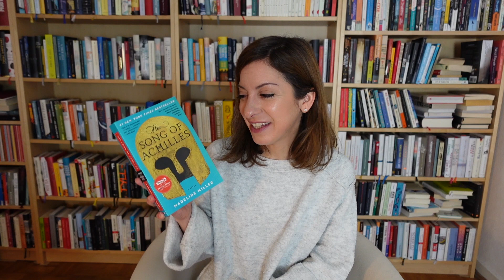Lesemonate Januar + Februar | 2022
Diesmal gibt es gleich zwei Monatsrückblicke. Ich hatte einen etwas langsameren Start in das Lesejahr.

Die Bücher:

0:00 Intro & Bergland - Jarka Kubsova
(ReRead)

2:45 Die Kinder sind Könige - Delphine de Vigan

5:38 Ein Abend mit Delphine de Vigan am 11. April (via Zoom)
⇢ Teilnahme-Link und weitere Infos:

6:30 The Song of Achilles - Madeline Miller
Deutscher Titel: Das Lied des Achill

9:45 Loyalitäten - Delphine de Vigan
(ReRead)

12:30 Die Leuchtturmwärter - Emma Stonex

15:30 Magpie Murders - Anthony Horowitz
Deutscher Titel: Die Morde von Pye Hall

18:10 Meter pro Sekunde - Stine Pilgaard

21:00 Galveias - José Luís Peixoto

Wie hat euer Lesejahr begonnen? Gute Bücher entdeckt?

✭  Außerdem...  ✭